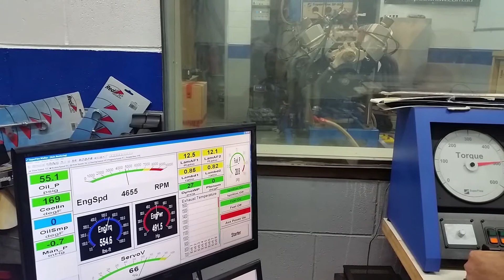Big Block Chev 8.4L Dyno run in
Aussie built Chev big block - stroke to 8.4 litres with new rods, pistons, heads and cam with new ignition system.